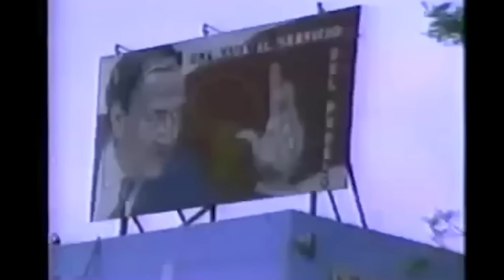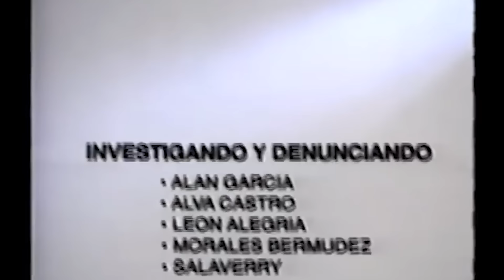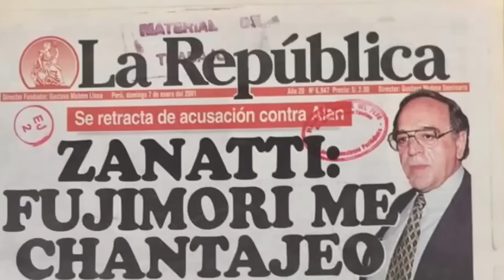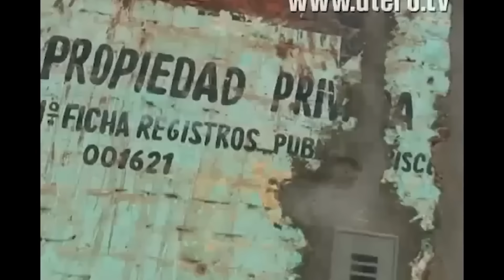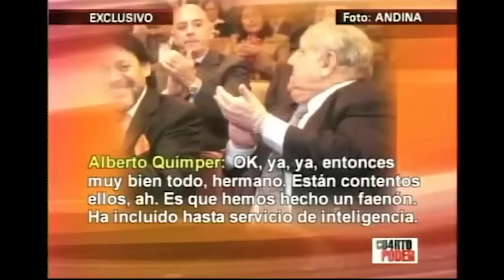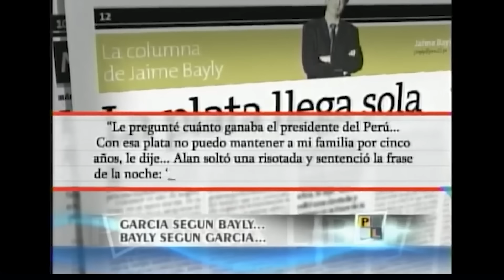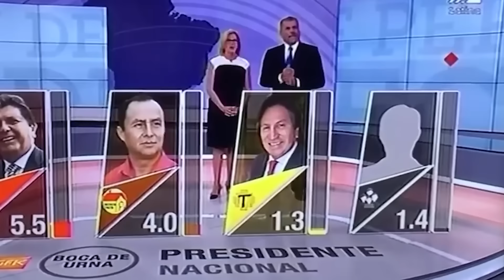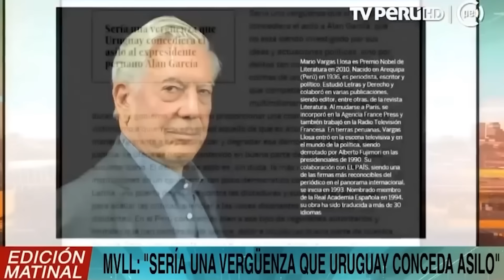LA VIDA PÚBLICA DE ALAN GARCÍA (EL METADOCUMENTAL QUE LATINA NO QUIERE QUE VEAS)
Algún día la pagarás Latina GAAAAA